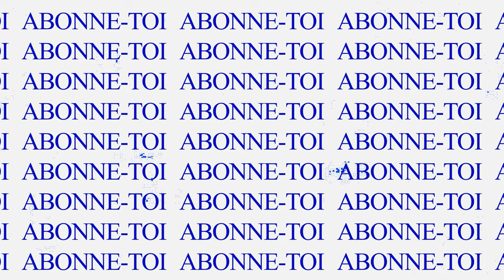ALIÉNOR PRÉMIERS RAPPORTS! RISE OF KINGDOMS